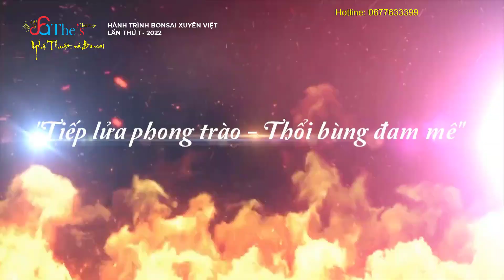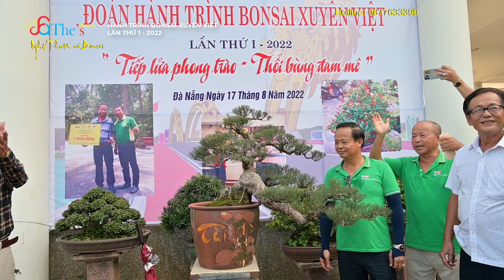Xem anh Kha Hương giao lưu cây Phi Lao của chú Quý Công ty Văn Khoa Đà Nẵng đẹp cỡ nào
HÀNH TRÌNH BONSAI XUYÊN VIỆT
LẦN THỨ 1 - 2022
Hoàng Lịch Thiệp - 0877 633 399.